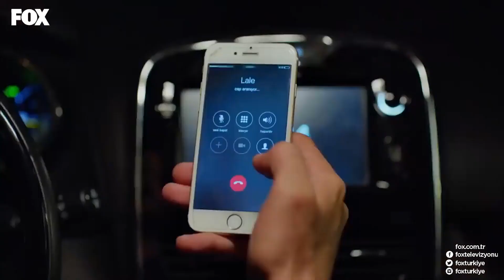From Beginning To End Onur❤Lale #17 - NO.309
LALE AND ONUR SCENES #17

PRODUCTION: GOLD FİLM
PRODUCTOR: ŞENAY ABACI TURGUT
DIRECTOR: HASAN TOLGA PULAT
SCENARIO: ASLI ZENGİN- BANU ZENGİN
MUSICIANS: VOLKAN AKMEHMET- İNANÇ ŞANVER
JENERIC SONG: BURAY
LINE PRODUCER: AYNUR BAŞGÖK
GENRE: ROMANTIC COMEDY